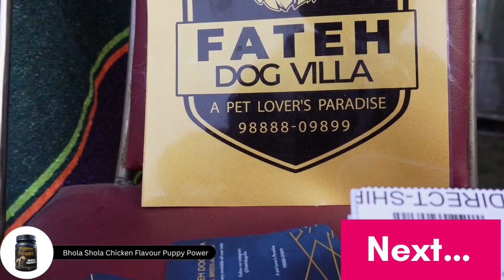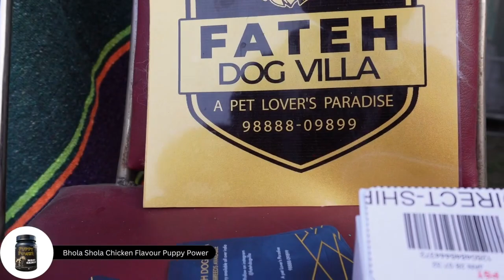ਪੰਜਾਬ 'ਚ Recently Champion chow chow Dog अच्छे होते हैं या बुरे? 😳😱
The Chow Chow is a spitz-type of dog breed originally from northern China. The Chow Chow is a sturdily built dog, square in profile, with a broad skull and small, triangular,,,,,,

About
Temperament: Aloof, Loyal, Independent, Quiet
Colors: Black, Blue, Fawn, Cream, Red
Height: Male: 48–56 cm, Female: 46–51 cm
Hypoallergenic: No
Origin: China…..

Please contact
Monday to Saturday
10am to 6pm

Social Links